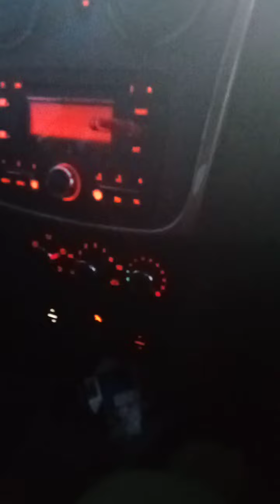طارزون حجا مصراتش قش ولادك ديه لمرتك